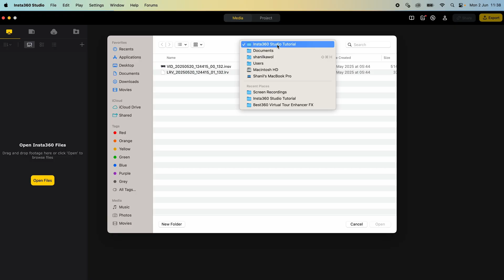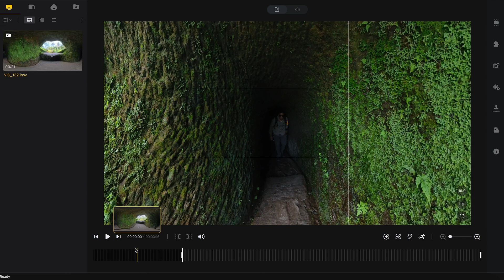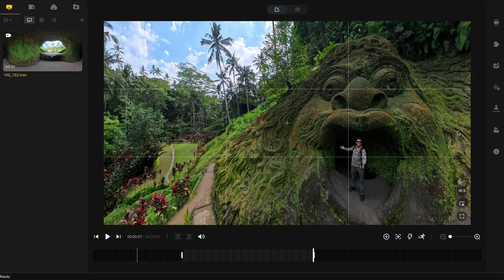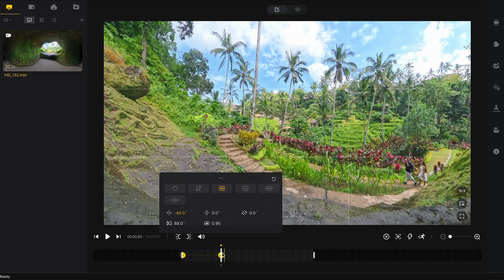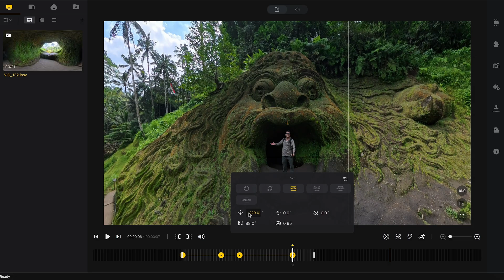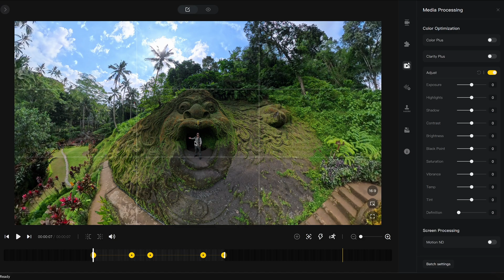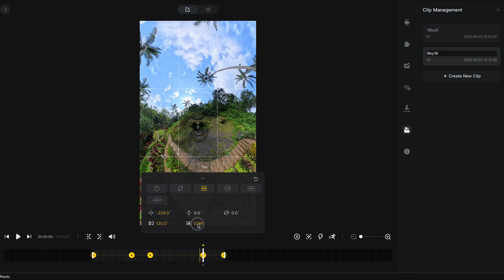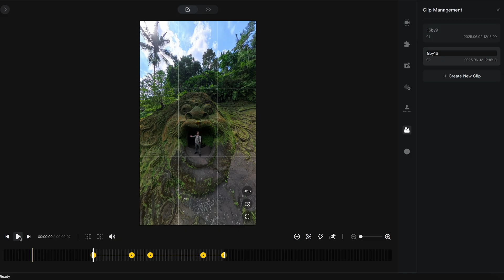Insta360 Studio Tutorial | Basic Reframing Techniques for Beginners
Unlock the full potential of your camera with this Insta360 Studio tutorial. In this video, @Best360 walks you step-by-step through editing your footage using Insta360 Studio, covering everything from importing your raw files to exporting your final cinematic masterpieces. Whether you're new to 360 editing or just looking to sharpen your skills, this tutorial is designed to help you get the most out of your Insta360 camera.

With Insta360 Studio tutorial tips and tricks, you'll discover how to reframe to create smooth transitions, stabilize shaky shots, and use advanced features to produce professional-level results. Editing immersive footage doesn't have to be complicated — once you learn these techniques, you’ll be able to craft eye-catching videos that stand out on YouTube, TikTok, and beyond.

0:00 Intro
0:09 Importing files
0:38 Gridlines for better framing
1:21 Trimming
2:29 Reframing your 360 footage
2:51 Keyframes and how to use them
6:28 Stitching optimization
6:40 Color optimization
6:54 Exporting
7:32 Changing aspect ratios